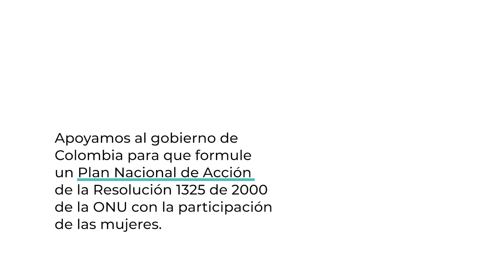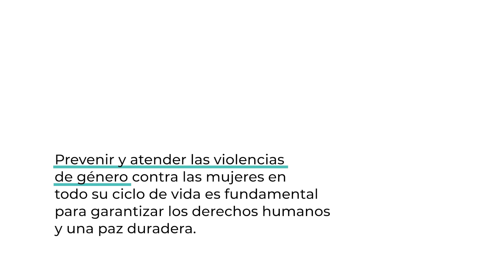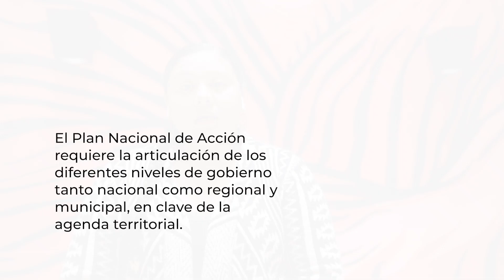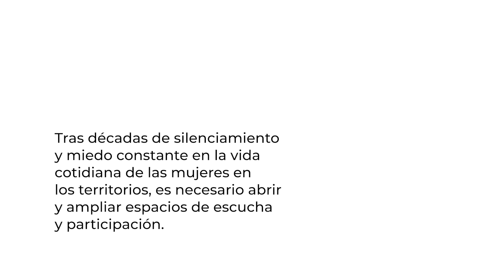Derroteros del PNA